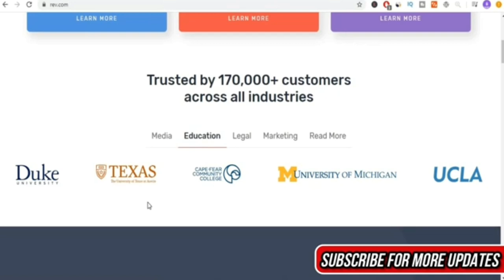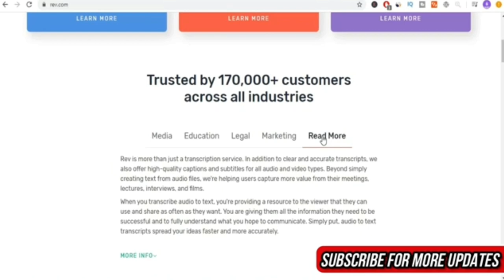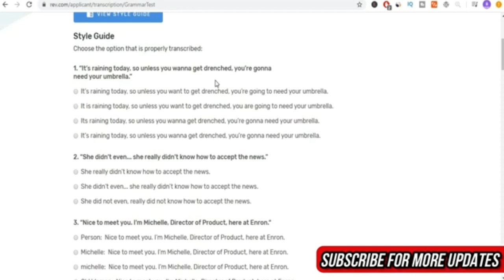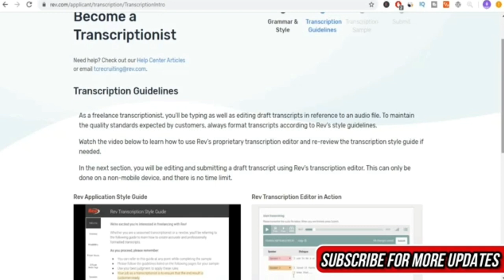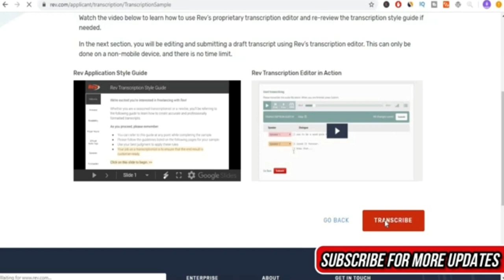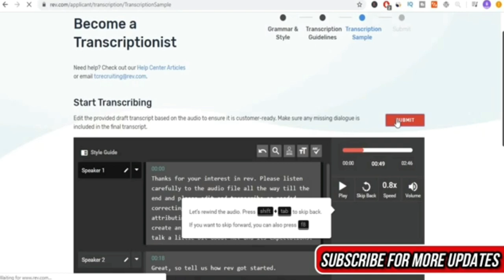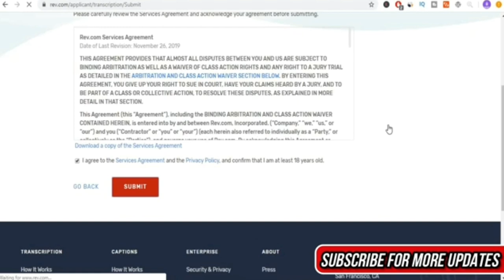earn mony online without any investment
A video from imran

I made this video with subject how to earn mony online wothout any investment.